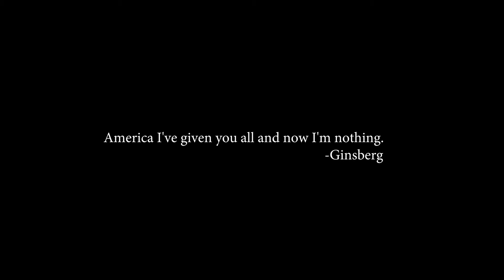Asteroid - Lauren Burgess (Poetry)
Written and Performed by Lauren Burgess
Edited and Mixed by A. Davis
Music: Into the Green Pt. 2 - Written by A. Davis
Recorded on location at the Marigny Opera House
Special thanks to Dave Hurlbert & Mary Casteel.

Copyright Great Red Spot Productions 2018